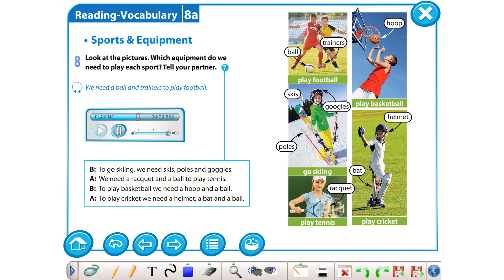Sports and equipment 5 grade